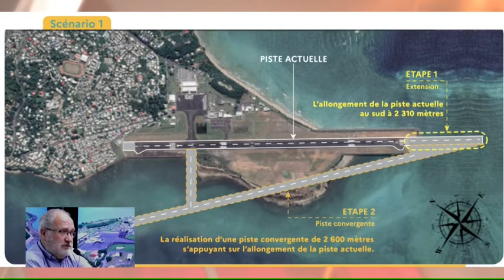TEMPS DE PAROLE Christophe Masson Vendredi 9 juillet 2021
Délégué à la piste longue au sein de la Direction Générale de l’aviation Civile